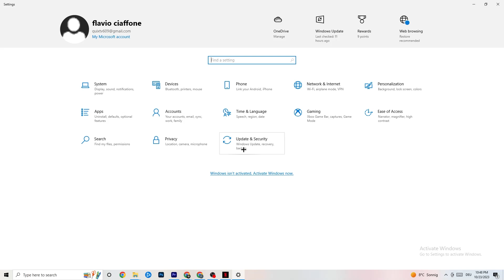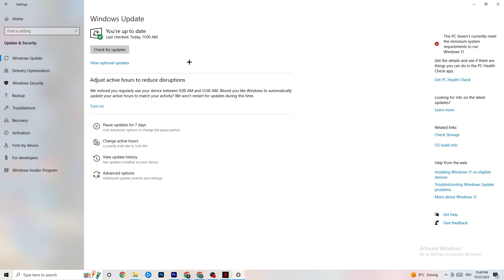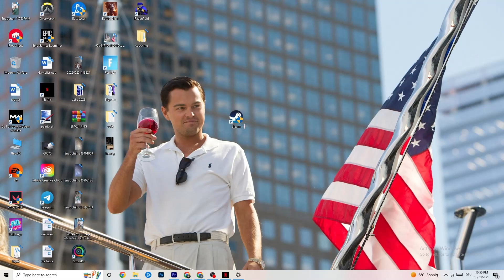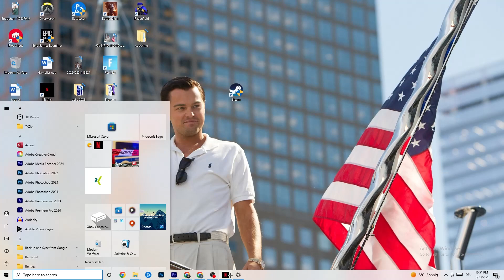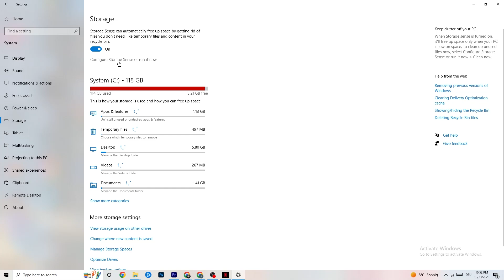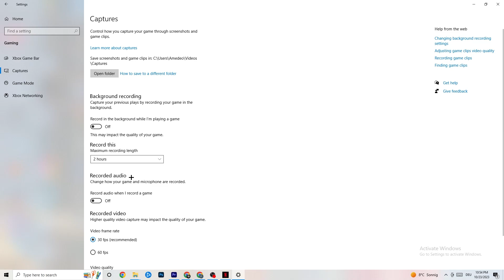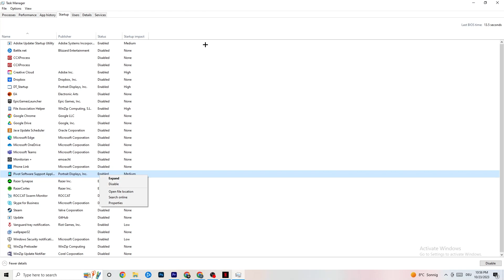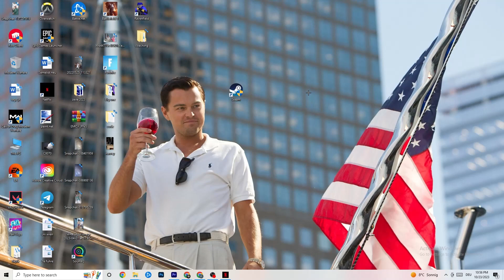How to Fix Mortal Kombat 11 not Launching (100%Fix)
How to fix Mortal Kombat 11 not launching on pc,
How to fix Mortal Kombat 11 not opening on pc,
Mortal Kombat 11 pc not launching,
Mortal Kombat 11 pc not opening,
Mortal Kombat 11 not opening on pc,
Mortal Kombat 11 not launching on pc,
How to fix Mortal Kombat 11 not launching on laptop,